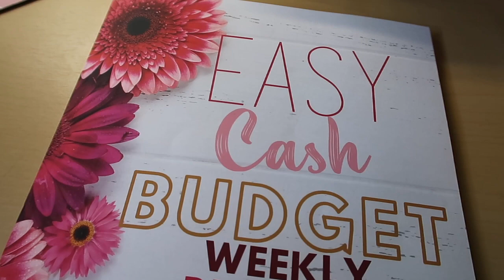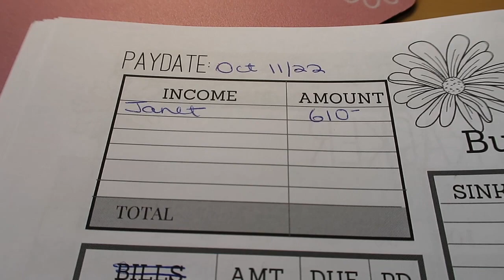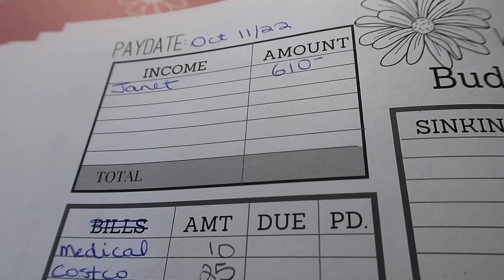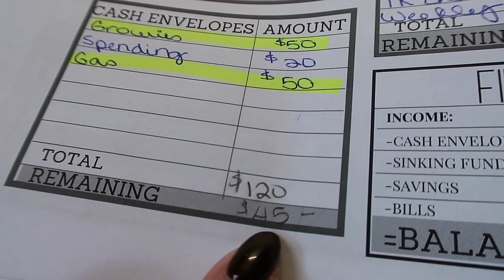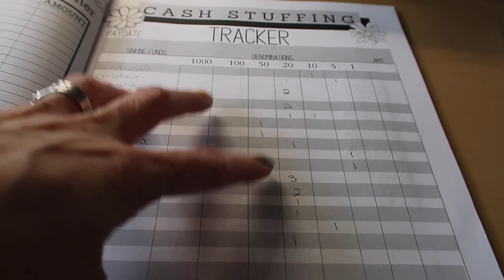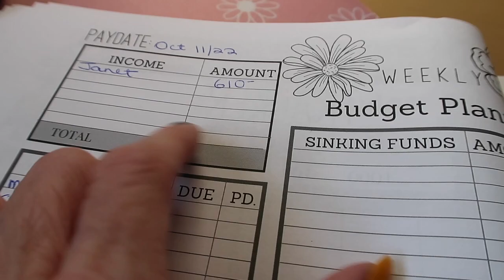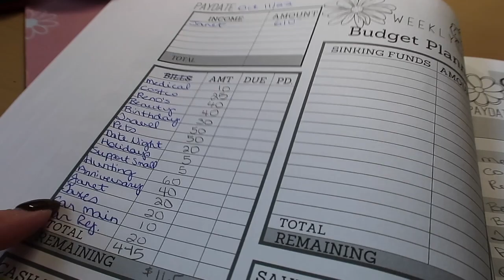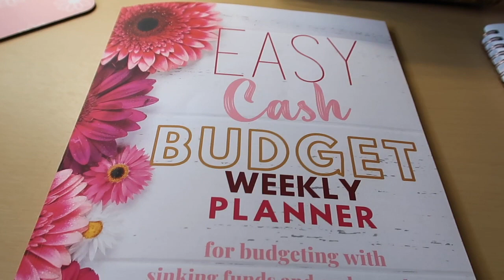My TFSA BALANCE AND Let's Budget!!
MY ETSY SHOP

💰Where I get my Christmas, 1K, 52 week, and 100 Envelope Savings Challenges

💰Where I got my Teller Envelope

I got my A7 size Louis Vuitton wallet of Ebay.

🤑Hey! Get $5 in free cash when you sign up and connect an account to Ampli. When you connect, you get cash back and so do I! Happy cash backing!

📌Occupation- FULL TIME YOUTUBER & ETSY SHOP OWNER as of April 7, 2022
👩‍💼Age - 45
💰Started serious budgeting to become debt free - January 2022
🎥Started this Youtube channel - February 24, 2022

My teal budget binder
My leopard budget binder
Pink calculator
Bill holder
Weekly Budget Planner

*Disclamer - I am not a finanical advisor, I only share my experiences in all my videos.